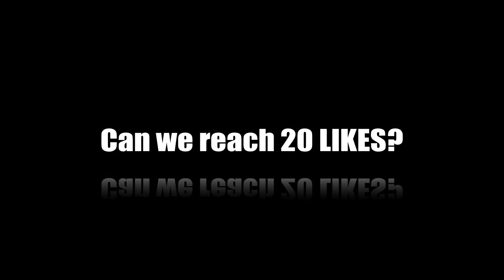Minecraft MC-WAR #52 - SPEEDNUKE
Hey guys!
Got a really fast nuke on scrapyard,
Please tell me what you think about the video editing, filters etc.

Software: ScreenFlow